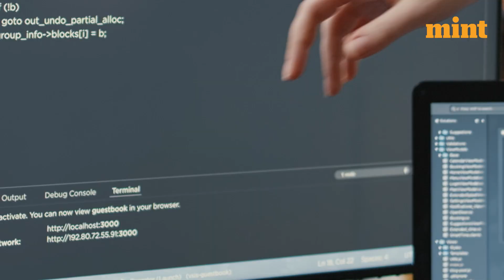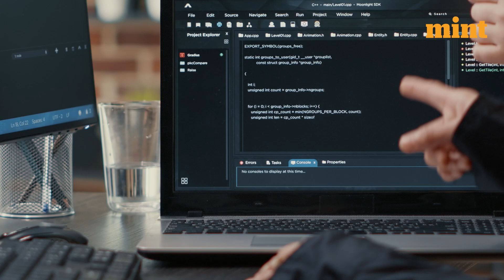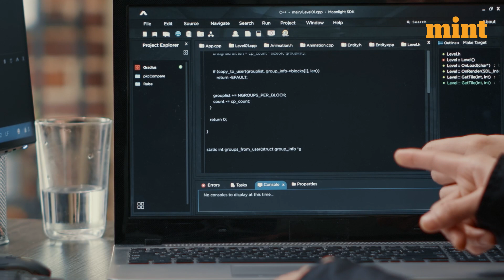Mira Murati : Creator of ChatGPT | Mint Primer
ChatGPT's creator, Mira Murati was Born in San Francisco, in 1988, however, her parents are of Indian origin. She has worked as a Senior Product Manager at Tesla.

She has a Bachelor of Engineering degree from Dartmouth's Thayer School of Engineering. Before she was made CTO at OpenAI, she was Senior Vice President of Research, Products, and Partnerships.

Let us learn more about her and her thoughts on artificial intelligence in this video.